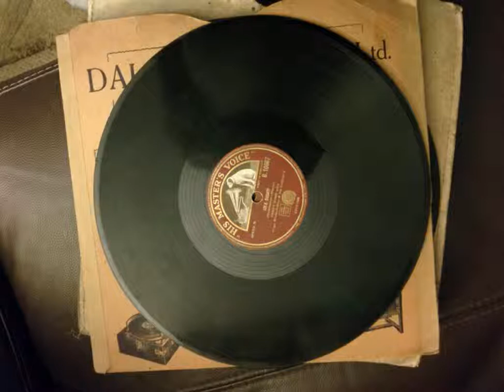george curry - moonlight on the swanee river 1925?